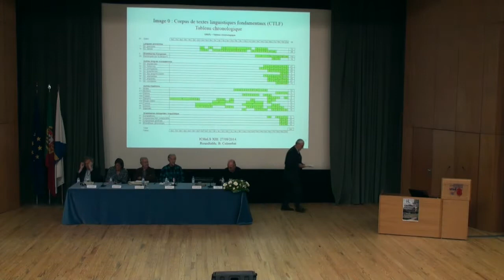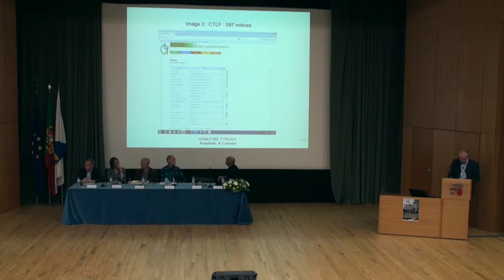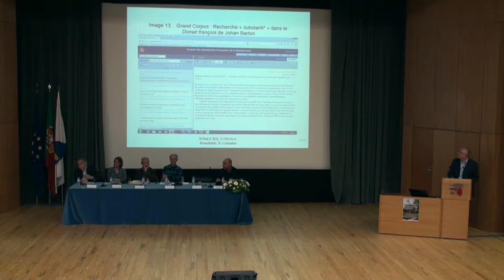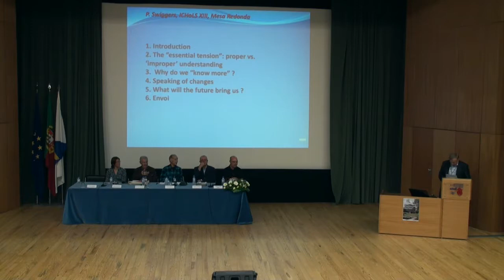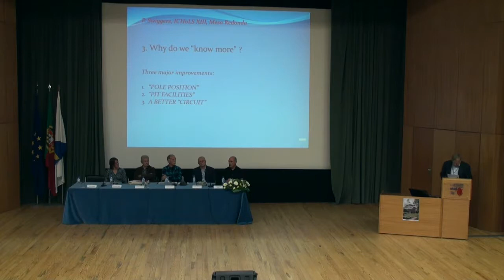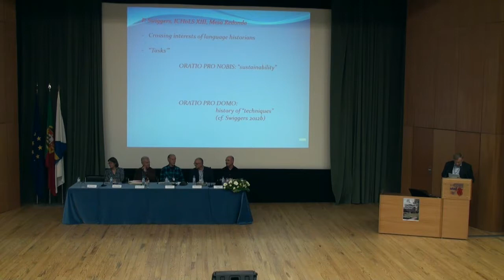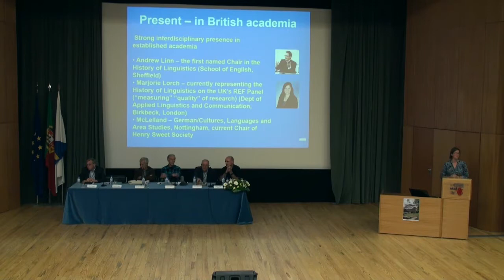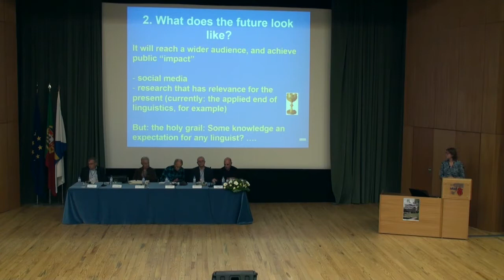ICHoLS XIII Roundtable Historiography of Linguistics Past, Present and Future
ICHoLS XIII (27 August 2014, Vila Real, UTAD): Roundtable “History of the Language Sciences: Past, Present and Future”: E.F.K. Koerner, Hans-Josef Niederehe, Bernard Colombat, Pierre Swiggers, Nicola McLelland & Thomas Craig Christy